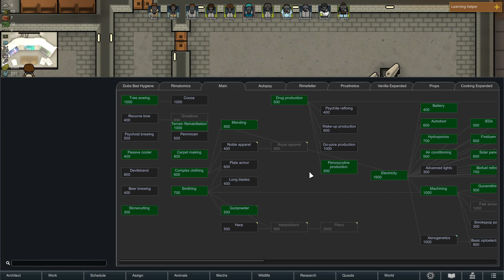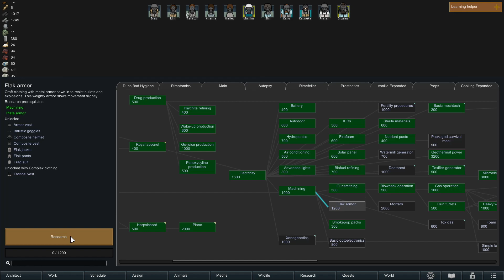Ristrutturazioni e Nord PULITO! | Rimworld Spazzini Planetari | Ep#11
È tempo di un'altra sfida, riuscirò a risanare un'intera mappa inquinata oppure periremo nell'invano tentativo?! Che ne pensate?